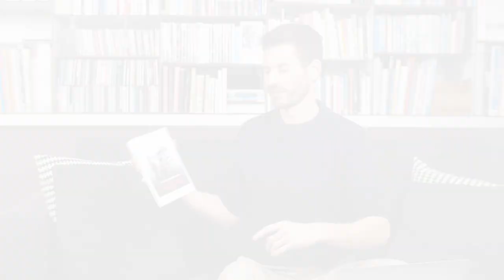Comment AUGMENTER sa FORCE MENTALE ?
Vous aimeriez être plus fort mentalement ?
Vous avez peur d'être perçu faible mentalement ?
Découvrez nos 3 techniques pour améliorer votre force mentale !

00:00 Introduction
00:35 3 points pour améliorer sa force mentale
00:52 Visualisations et Incantations
2:46 Arrêter de se minimiser et se comparer
4:20 Enlever l'échec de vos perceptions
5:25 Récap
5:46 Conclusion

Pierre